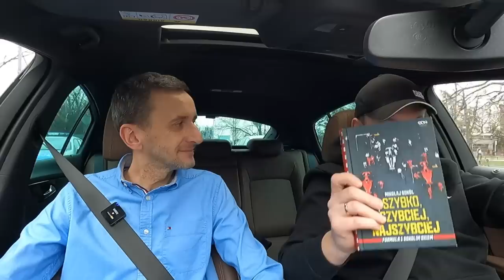Mikołaj Sokół - Viaplay, książka, F1, Kubica | Celebryka #4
Dzisiaj gość, który o Formule 1 wie więcej, niż.. sama Formuła 1.
Z Mikołajem Sokołem pogadaliśmy o transferze do Viaplay, dziennikarstwie, kulisach wyścigów i oczywiście o książce "Szybko szybciej najszybciej".
Przy okazji - jest ona do zdobycia, wystarczy odpowiedzieć na pytanie: Kto jest Twoim ulubionym kierowcą F1 w historii - i dlaczego?
Na odpowiedzi w sekcji komentarzy czekam do 5 lutego 2023r.a książka powędruje do osoby, której komentarz spodoba mi się najbardziej.
A teraz zapraszam na rozmowę :)